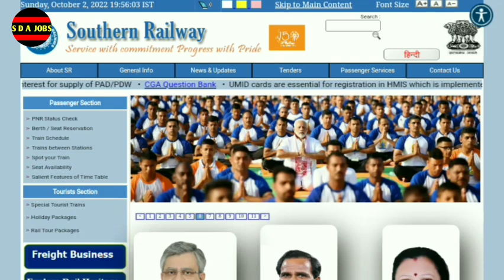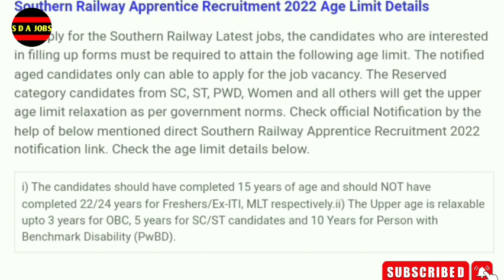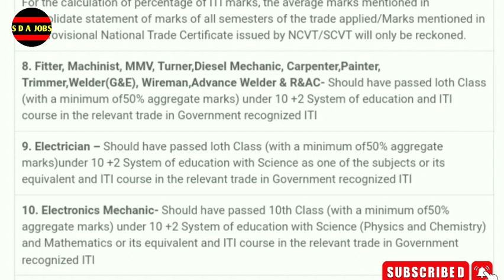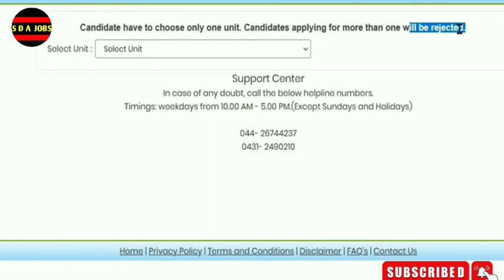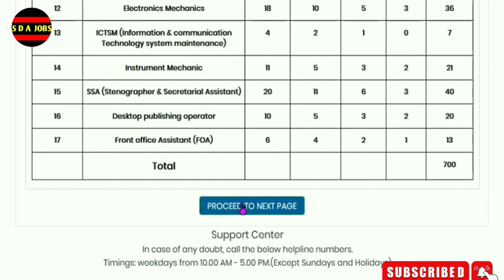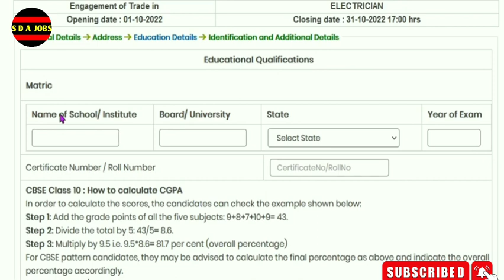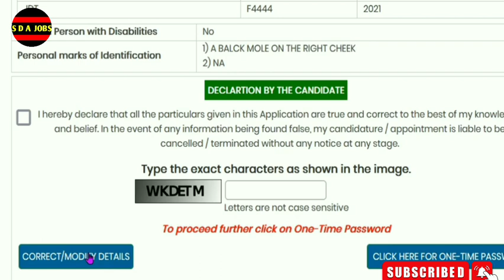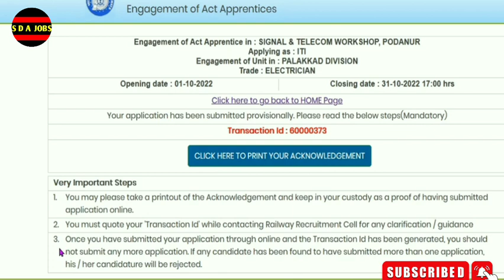southern railway apprentice 2022 malayalam | railway recruitment 2022 malayalam | job vacancy 2022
ഈ വീഡിയോയിൽ ഇതിലേക്ക് മൊബൈൽ വഴി എങ്ങനെ അപേക്ഷിക്കാമെന്ന് വളരെ കൃത്യമായി പറയുന്നു. വീഡിയോ ഇഷ്ട്ടപെട്ടാൽ support പ്രതീക്ഷിക്കുന്നു. 😍🥰

👉 എന്തെങ്കിലും സംശയം ഉണ്ടെങ്കിൽ കമെന്റ് ചെയ്യുക 👍🏼

What we discuss in this channel? 👇👇

1- southern railway apprentice 2022 malayalam
2- railway recruitment 2022 malayalam
3- southern railway recruitment 2022 malayalam
4- railway apprentice 2022 apply online malayalam
5- cisf head constable recruitment 2022 apply online

6- central government jobs 2022 malayalam
7- kerala government jobs 2022
8- government jobs 2022 malayalam
9 -government driver jobs 2022 malayalam
10- job vacancy 2022 malayalam
11- psc new notification 2022
12- latest job vacancy 2022 malayalam
14- new job vacancy 2022 malayalam
15- new government job vacancy 2022 malayalam
16- iti government job vacancy 2022 malayalam
17- all job vacancy 2022
18- 7th class jobs 2022
19- sslc job vacancy 2022 malayalam
20- plus two job vacancy in kerala 2022
21- plus two job vacancy
22- degree pass govt jobs 2022
23- psc result update
24- air india job vacancy 2022 malayalam
25- temporary government jobs